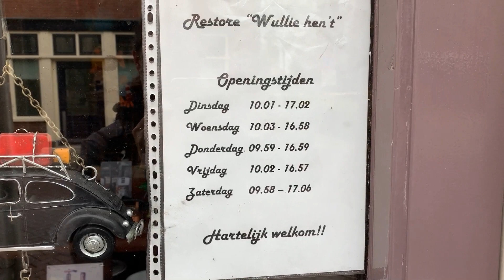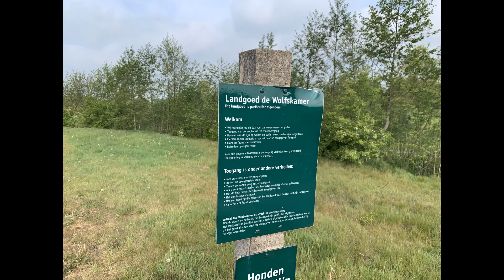Trying Iris, with a nice Barneveld promo clip! :-)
What do I do in my leisure time during this corona shit? Making music and lot's of walking. This video was my morning walk today. 10 km around Barneveld.